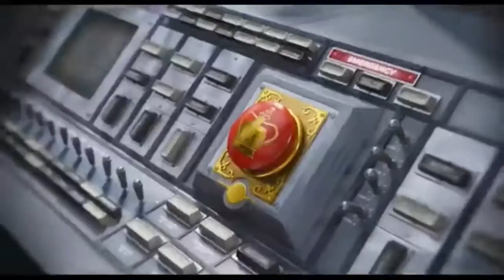Minions crown chase goes everything with speed me up